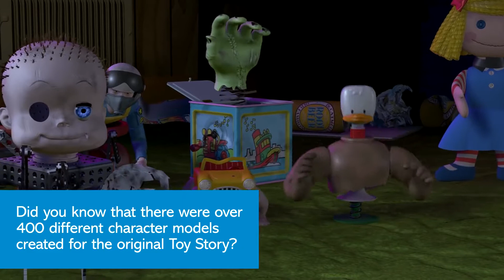Historia de juguete Saga Datos divertidos |Pixar lo sabías? || Disney and Pixar Fan